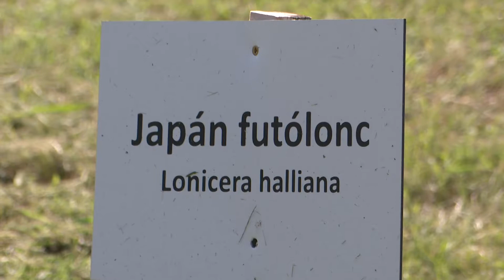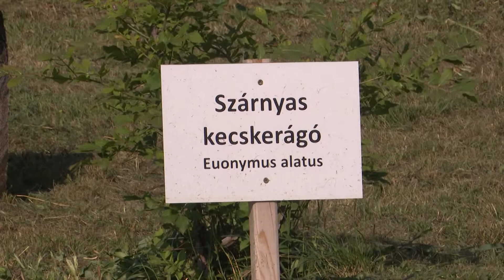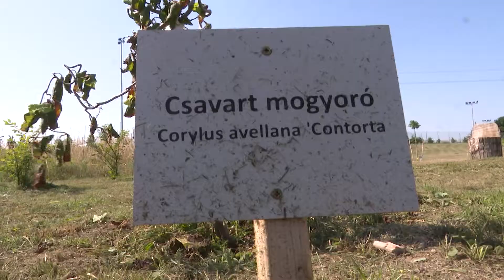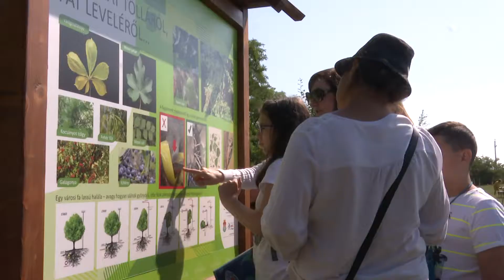Átadták az új tanösvényt Koppánymonostoron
Átadták az új tanösvényt Koppánymonostoron július 21-én. A "Szeresd és védd a Duna két partját" című programban megvalósuló projekt átfogó célja a régió természeti adottságainak hatékonyabb kihasználása, ismertségének növelése. (Forrás: KTV, szerk.: Kánya Nikoletta, op.: Molnár László)